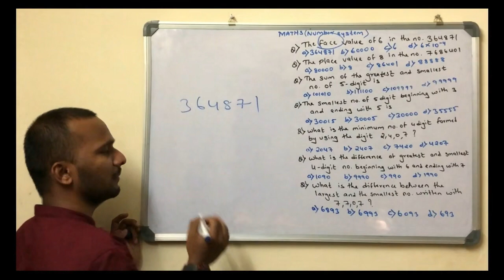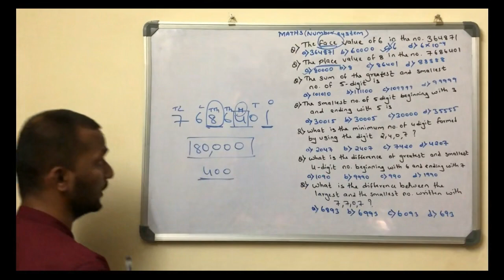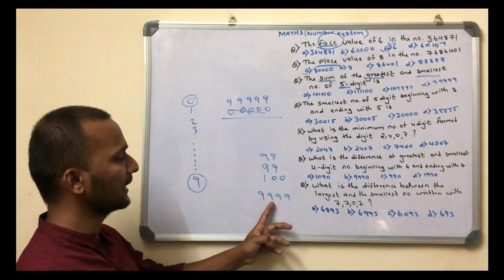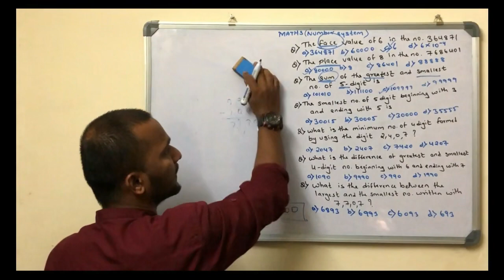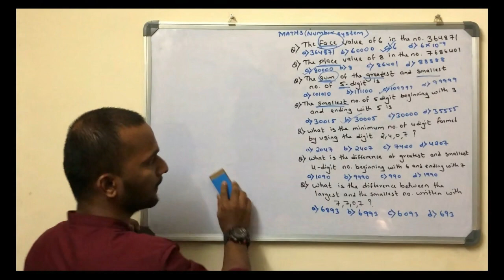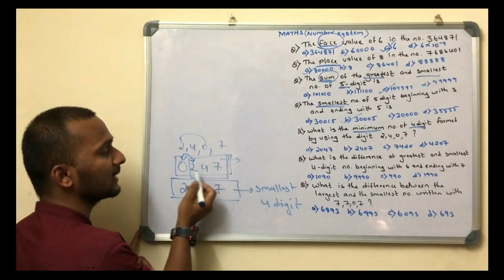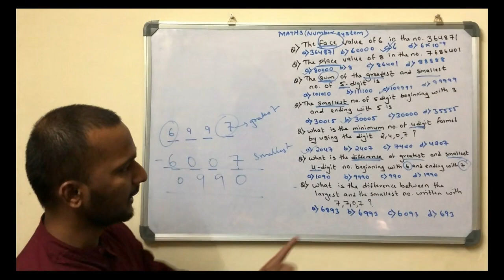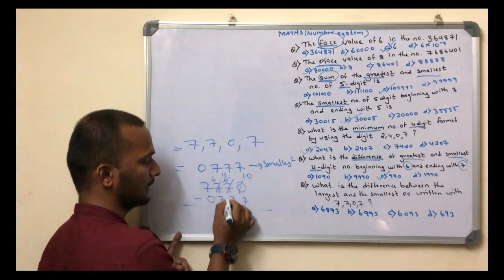BARC || NPCIL || IGCAR || NFC || RRCAT || HWB Previous Year Question of NUMBER SYSTEM (PART-1)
In this video we have solved previous year government exam questions of BARC/NPCIL/IGCAR/NFC/RRCAT/HWB Previous Year Question NUMBER SYSTEM (PART-1) INTRODUCTION  NUMBER SYSTEM in detail.